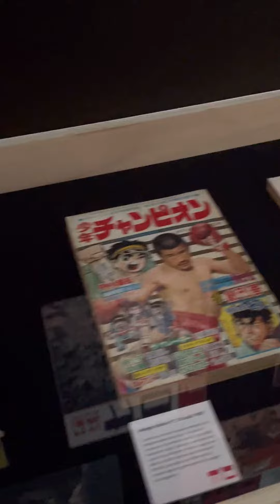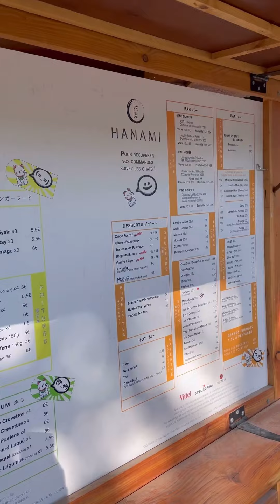【海外生活】とある1日Vlog in パリ/ウォーキング/セーヌ川/エッフェル塔/ガロ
フランス在住。日常や旅を切り取って綴っていきます。

Lives in France. I will write about my daily life and travels.

Vit et travaille en France. J'écris sur ma vie quotidienne et mes voyages.